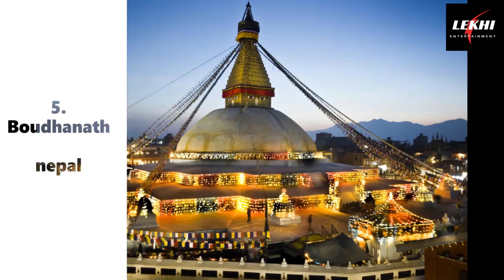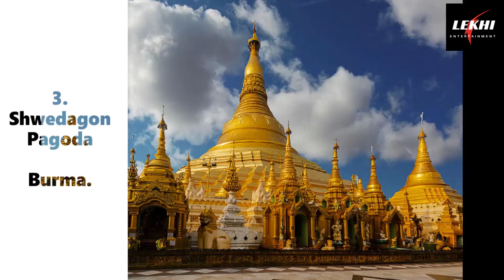Top ten famous Buddhist temple in the world 2020 data you need to know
Top ten famous Buddhist temple  in the world
10. Haeinsa Temple
Haeinsa Templeflickr/erinc salor
Haeinsa (Temple of Reflection on a Smooth Sea) is one of the most important Buddhist temples in South Korea. The temple was first built in 802 and rebuilt in the 19th century after Haiensa was burned down in a fire in 1817. The temple’s greatest treasure however, a complete copy of the Buddhist scriptures (he Tripitaka Koreana) written on 81,258 woodblocks, survived the fire.

9. Wat Arun
Wat Arun
Situated on the Thonburi side of the Chao Phraya River , Wat Arun (“Temple of Dawn”) is one of the oldest and best known landmarks in Bangkok, Thailand. The temple is an architectural representation of Mount Meru, the center of the universe in Buddhist cosmology. Despite it’s name, the best views of Wat Arun are in the evening with the sun setting behind it.

8. Pha That Luang
Pha That Luangflickr/A_E_P
Located in Vientiane, Pha That Luang (“Great Stupa in Lao”) is one of the most important monument in Laos. The stupa has several terraces with each level representing a different stage of Buddhist enlightenment. The lowest level represents the material world; the highest level represents the world of nothingness. Pha That Luang was built in the 16th century on the ruins of an earlier Khmer temple. The temple was destroyed by a Siamese invasion in 1828, then later reconstructed by the French in 1931.

7. Jokhang
Jokhang
The Jokhang Temple in Lhasa is the most important sacred site in Tibetan Buddhism attracting thousands of pilgrims each year. The temple was constructed by King Songtsän Gampo in the 7th century. The Mongols sacked the Jokhang temple several times but the building survived. Today the temple complex covers an area of about 25,000 square meters.

6. Todaiji Temple
Todaiji Templeflickr/roybuloy
Todaiji (“Great Eastern Temple”) in Nara is one of the most historically significant and famous Buddhist temples in Japan. The temple was built in the 8th century by Emperor Shomu as the head temple of all provincial Buddhist temples of Japan. Today little remains of the original buildings of Todaiji. The Daibutsuden (“Great Buddha Hall”), dates for the most part from 1709. It houses one of the largest Budha statues in Japan and is the worlds largest wooden building, even though it is only two-thirds the size of the original structure.

5. Boudhanath
Boudhanath
Located in a suburb of Kathmandu, Boudhanath is one of the largest stupas in the world. It is the center of Tibetan Buddhism in Nepal and many refugees from Tibet have settled here in the last few decades. It is probably best known for the Buddha eyes that are featured on all four sides of the tower. The present stupa is said to date from the 14th century, after the previous one was destroyed by Mughal invaders.

4. Mahabodhi Temple
Mahabodhi Temple
The Mahabodhi (Great Enlightenment) Temple is a Buddhist stupa located in Bodh Gaya, India. The main complex contains a descendant of the original Bodhi Tree under which Gautama Buddha gained enlightenment and is the most sacred place in Buddhism. About 250 years after the Buddha attained Enlightenment, Emperor Asoka built a temple at the spot. The present temple dates from the 5th-6th century.

3. Shwedagon Pagoda
Shwedagon Pagoda
The Shwedagon Pagoda (or Golden Pagoda) in Yangon, is the holiest Buddhist shrine in Burma. The origins of Shwedagon are lost in antiquity but it is estimated that the Pagoda was first built by the Mon during the Bagan period, sometime between the 6th and 10th century AD. The temple complex is full of glittering, colorful stupas but the center of attention is the 99 meter high (326 feet) high main stupa that is completely covered in gold.

2. Bagan
Bagan
Bagan, also spelled Pagan, on the banks of the Ayerwaddy River, is home to the largest area of Buddhist temples, pagodas, stupas and ruins in the world. It was the capital of several ancient kings of Burma who built perhaps as many as 4,400 temples during the height of the kingdom (between 1000 and 1200 AD). In 1287, the kingdom fell to the Mongols, after refusing to pay tribute to Kublai Khan and Bagan quickly declined as a political center, but continued to flourish as a place of Buddhist scholarship.

1. Borobudur
#1 of Famous Buddhist Temples
Located on the Indonesian island of Java, 40 km (25 miles) northwest of Yogyakarta, the Borobudur is the largest and most famous Buddhist temple in the world. The Borobudur was built over a period of some 75 years in the 8th and 9th centuries by the kingdom of Sailendra, out of an estimated 2 million blocks of stone. It was abandoned in the 14th century for reasons that still remain a mystery and for centuries lay hidden in the jungle under layers of volcanic ash